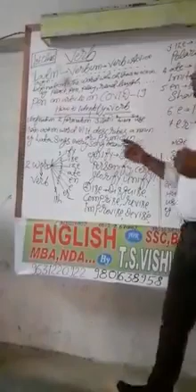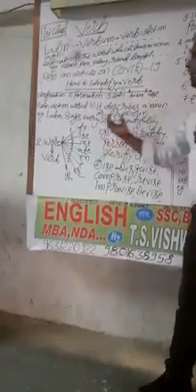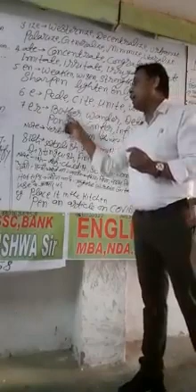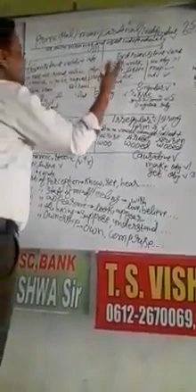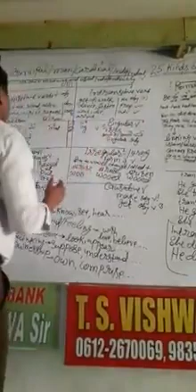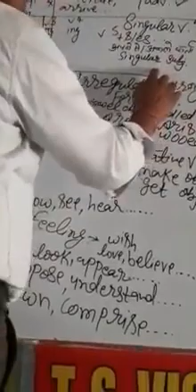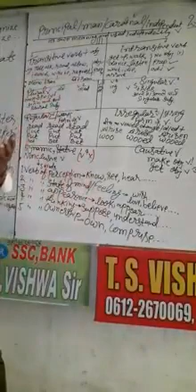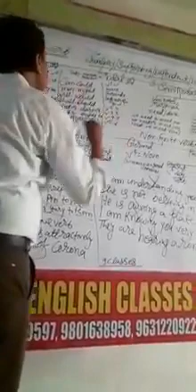Verb#english#nda#scc#banking#Nitu mam#careerwill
verb,english